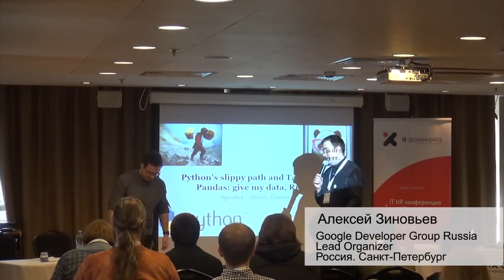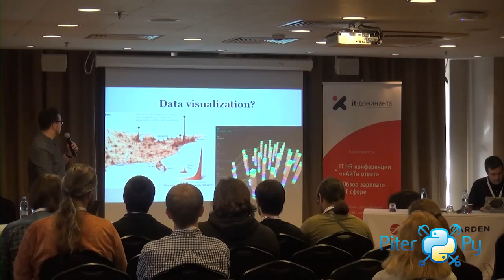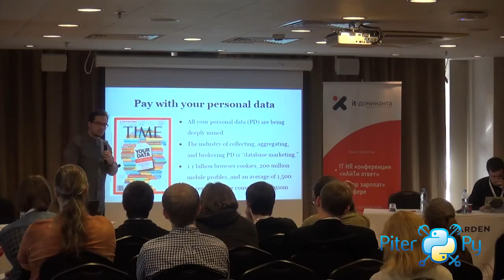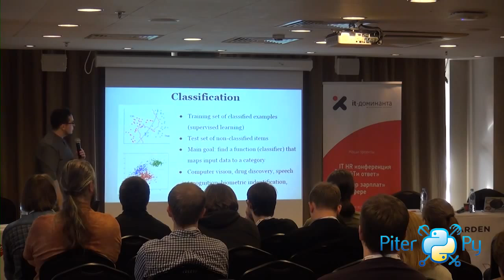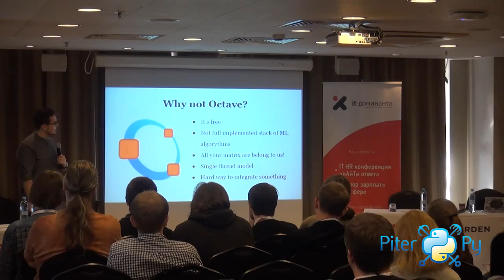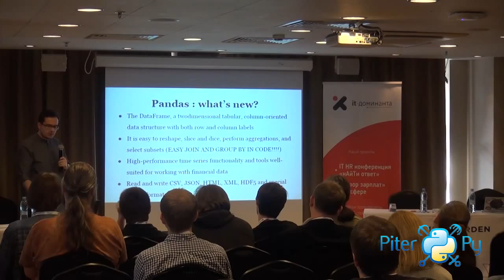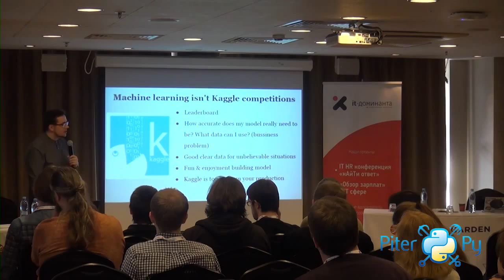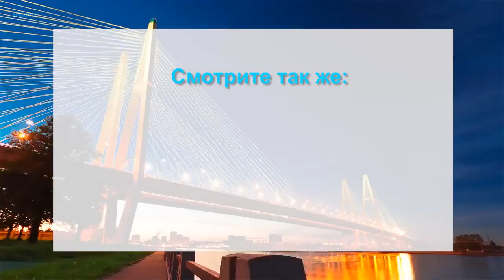Python's slippy path and Tao of thick Pandas: give my data, Rrrrr...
This paper covers next topics: Data Mining, Machine Learning, Python, SciPy, NumPy, Pandas, NetworkX, Scikit-learn, Octave, R language